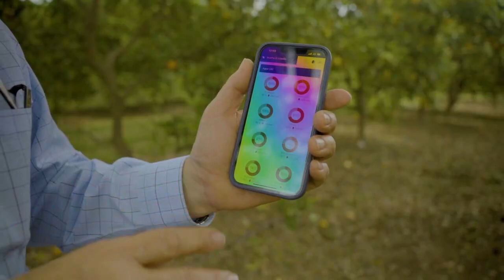Gerardo Elizondo - Agricultor citrícola de Linares